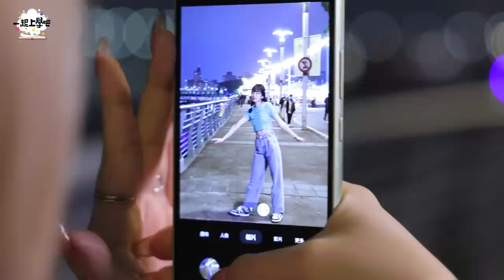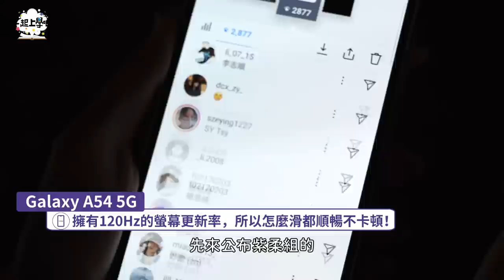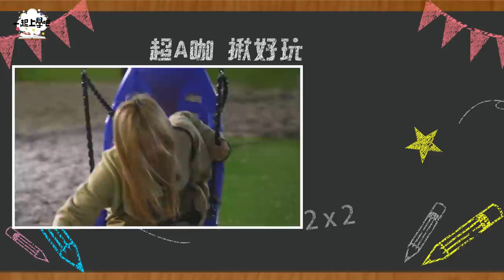【一起上學吧】台北超夯約會景點大公開！絕美夜景讓妳手機一直拍拍拍！│FEAT.Samsung Galaxy A54 5G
一起上學吧！今天要幹嘛？
今天紫柔羅念帶兩位高雄北上的高中校草小底迪踩點台北絕美約會浪漫景點喔~
這次的Double Date會激盪出怎樣的火花呢？哪一對有可能姊弟戀成真呢？
快跟著我們一起約會去吧！！

特別感謝：本次家長會：Samsung Galaxy A34 | A54  5G

家長會長還有好禮要送給各位同學喔
即日起至2023/5/31
1. 買就送
🎁隨貨贈送「25W快充旅充頭 Type C」
(數量有限，恕不挑款，送完為止)
2. 登錄享
🎁悠遊卡加值金$100
(悠遊卡活動總限量20,000名，需登錄，先領先得，額滿為止。)

加碼立即再享
- YouTube Premium 2個月免費試用
- Microsoft 365 基本版+One Drive 100GB 6個月免費試用

感謝家長會長

成為這個頻道的會員並獲得獎勵：
也別忘了追蹤我們IG►►schoolgogogo💘💘
容容IG ►►_rong_rong_